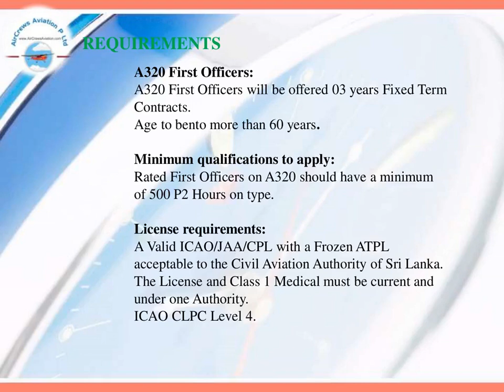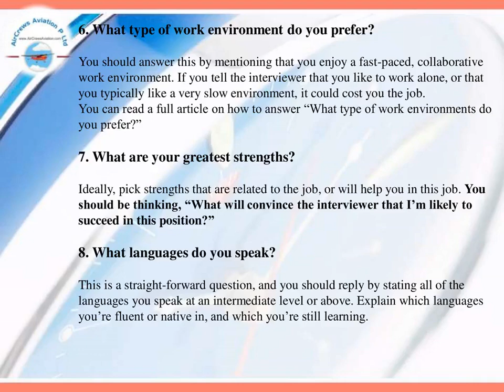Cockpit Crew Pilots Hiring Srilankan Airlines [SA ] Questions & Answers Requirments Benefits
Dear Visitors,